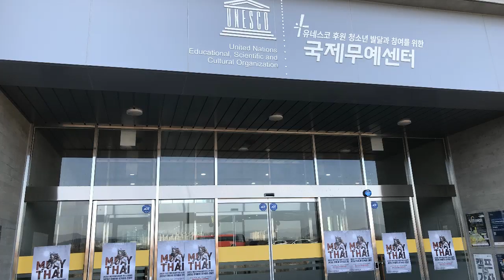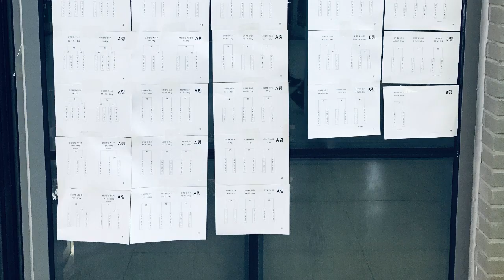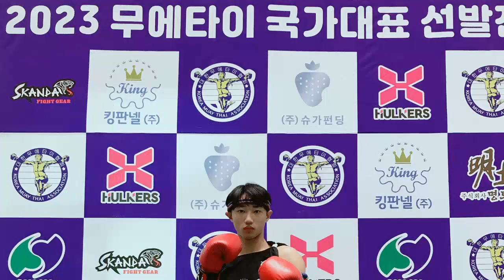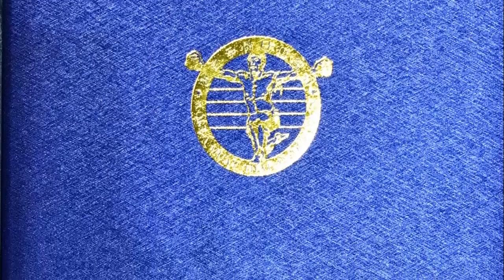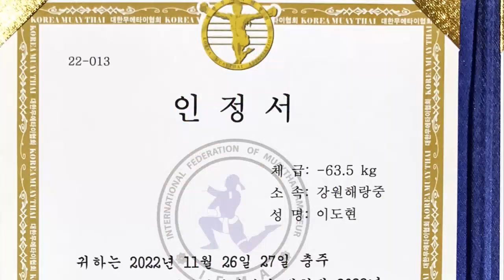무에타이 이도현(속초 해랑중3) 2023무에타이국가대표선발전 남자 14-15 JUNIOR A class –63.5kg급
이도현(속초 해랑중3) 홍코너

남자 14-15 JUNIOR A class –63.5kg급

2023년 대한무에타이협회
무에타이 국가대표 선발전

2022년 11월 26일~27일

Gun Heung Muaythai Gym TV

건흥 무에타이 TV 채널 입니다.

매일 매일 새로운 영상으로 찾아뵙겠습니다^^

ㅡ건흥무에타이 홈페이지ㅡ

ㅡ건흥무에타이 블로그ㅡ

ㅡ건흥무에타이 TVㅡ

ㅡ문의사항ㅡ

강원도 속초시 교동 중앙로 4 대청빌딩 3층 건흥 무에타이